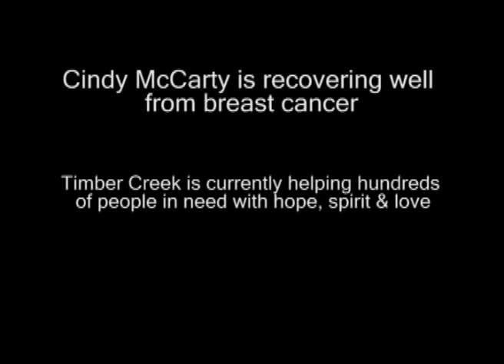Timber Creek Part 3